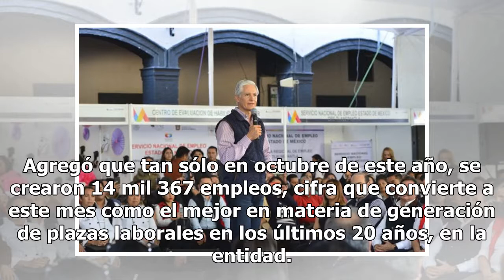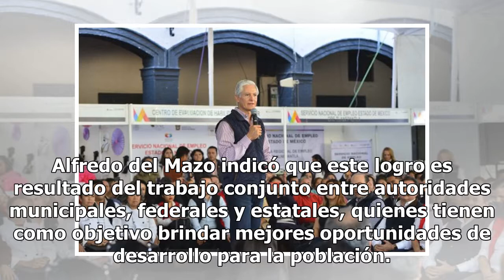Alfredo del Mazo anuncia la creación de 106 mil empleos en su administración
El gobernador del Estado de México, Alfredo del Mazo, señaló que la generación de empleos es uno de los principales objetivos de la administración estatal, por ello, se impulsan diferentes programas para acercar a los mexiquenses al sector productivo, lo que ha dado como resultado la creación de 106...